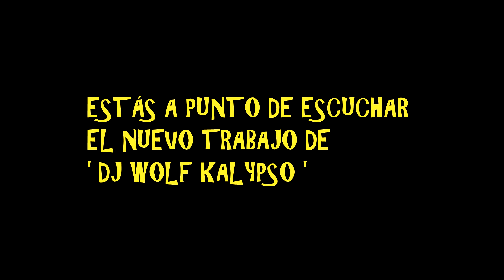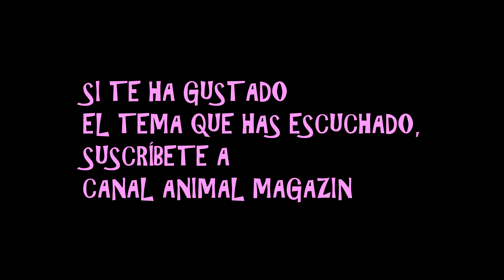MÚSICA 4º Tema 'AGAIN' Música Del Subterráneo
Hoy os traemos un  cuarto vídeo de excelente música sin copyright , puedes utilizarla si la vieras adecuada para alguno de tus vídeos. Se titula 'Again''. Es una creación de DJ Wolf, es su cuarto tema electrónico,  del  Album titulado 'Subway' ,  ( en el subterráneo') , inspirado en sonidos electrónicos de varios productores y dj  de gran éxito en su momento...esperamos que te guste también este cuarto tema ... No te lo puedes perder amig@!!!